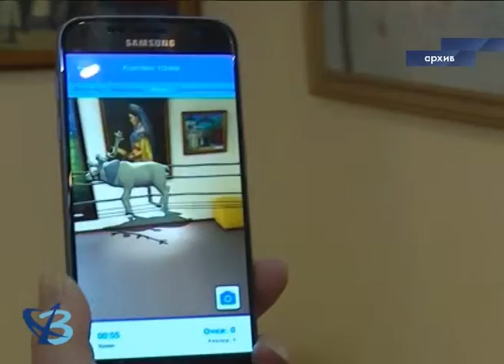Губкинский музей выиграл 2 гранта 6+